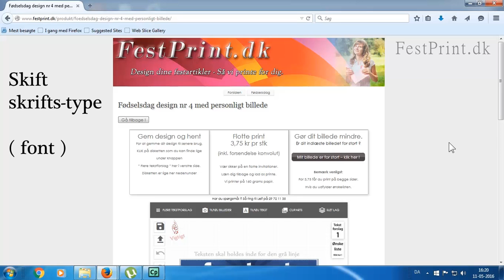Skift skriftstype eller font